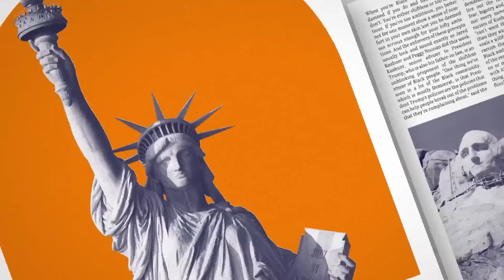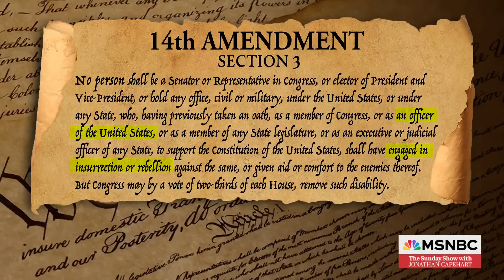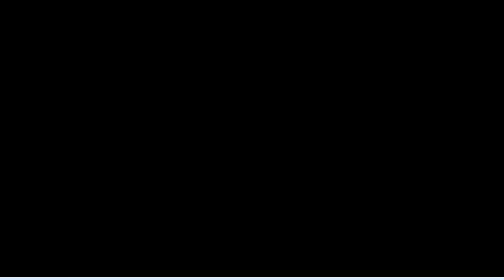Will the Supreme Court kick Trump off the ballot?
The Supreme Court is weighing Colorado's decision to remove former President Trump from the Republican primary ballot for engaging in insurrection. Former U.S. attorney Harry Litman shares how and when the Justices are likely to rule.